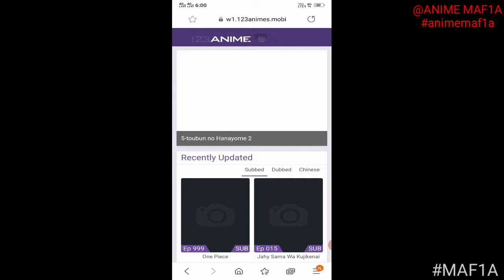Download and Watch Anime.@animemaf1a132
link to download and watch anime -
123anime. mobi